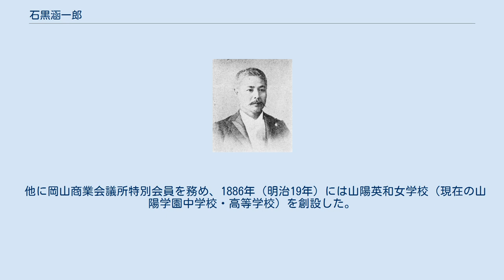石黒涵一郎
石黒涵一郎 石黒 涵一郎（いしぐろ かんいちろう、嘉永7年1月3日（1854年1月31日） - 大正6年（1917年）10月2日）は、日本の衆議院議員（憲政党→立憲政友会）、弁護士、教育者。
 丹後国加佐郡舞鶴出身。
丹後田辺藩士の家に生まれ、藩校明倫館に学んだ後、大阪兵学寮に入った。
その後、法律を学び、1876年（明治9年）に代言規則が発布されると、免許を得て代言人となった。
豊岡、大阪で開業した後、1879年（明治12年）に岡山に移住した。
 1882年（明治15年）に山陽自由党を結成して自由民権を唱え、1885年（明治18年）には大阪事件の被告の弁護にあたった。
その後、大同団結運動がおきると積極的に参加して、岡山に大同倶楽部を組織した。
1888年（明治21年）、井上馨の条約改正交渉に反対するボアソナードの意見書を秘密出版した容疑で、星亨とともに禁固1年の判決を受けたが、翌年の大日本帝国憲法発布の恩赦で釈放された。
 岡山市会議員を経て、1898年の第6回衆議院議員総選挙に出馬し、当選。
以後、4回の当選を重ねた。
 他に岡山商業会議所特別会員を務め、1886年（明治19年）には山陽英和女学校（現在の山陽学園中学校・高等学校）を創設した。